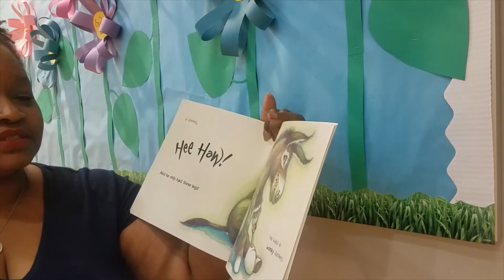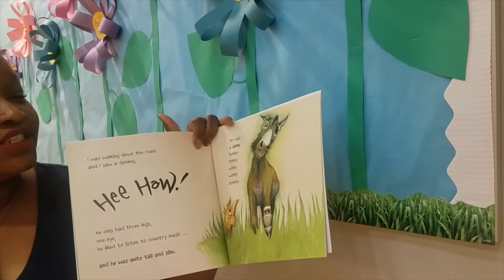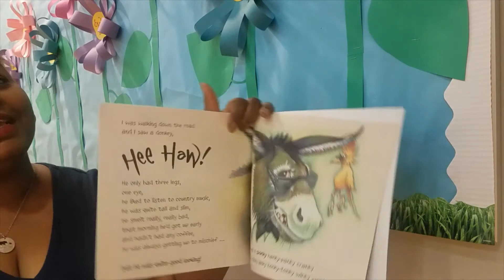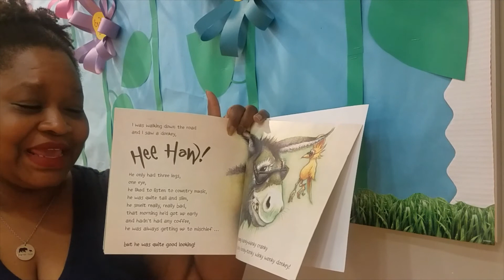Story Time: The Wonkey Donkey